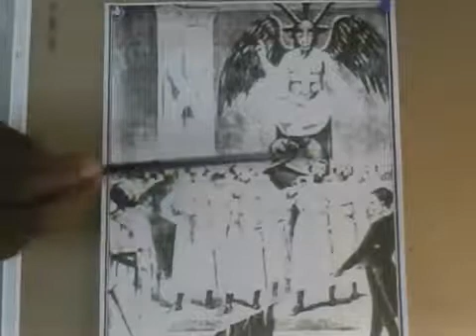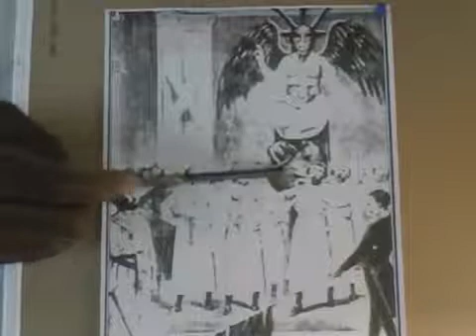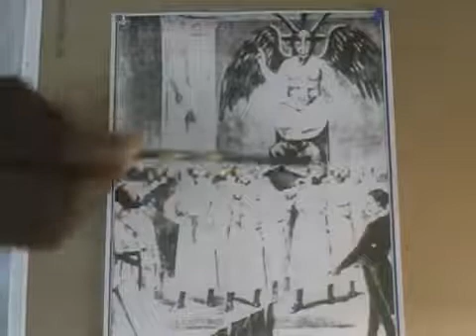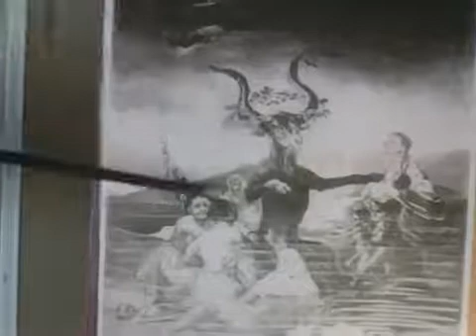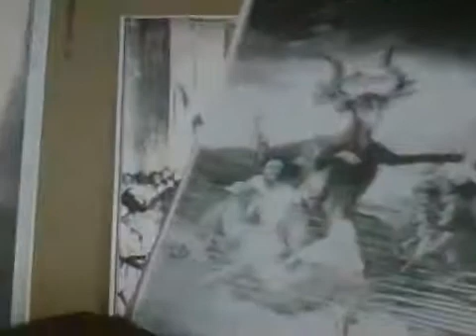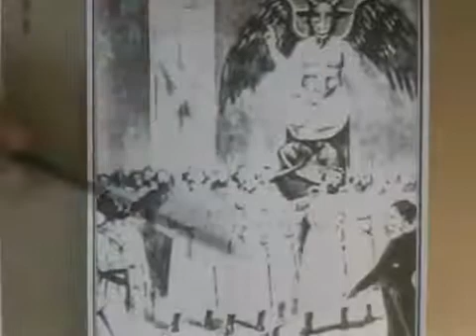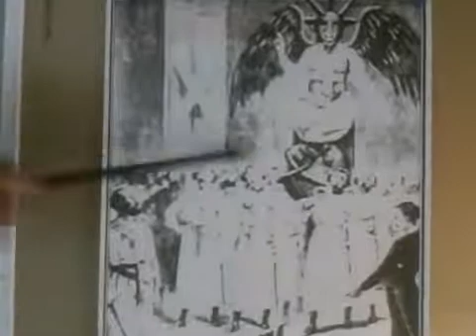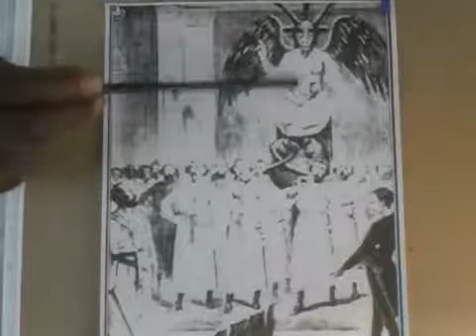Ancient Satanic Paintings Linked By Gerone Wright To Genetic Holy Grail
I find myself to often attacking religious paintings of ancient biblical moments of being encrypted when I should equally be doing the same against that of the satanic artwork as well. My.

My attached video references my continued findings that Renniasance Artist, through a ancient secret knowledge linked with our from space, all reference in thier works the genetics, genetic.

I have discovered the genetic holy grail. There are records which support my position. My findings shatter the global religous system, but more importantly gives you the real understanding.